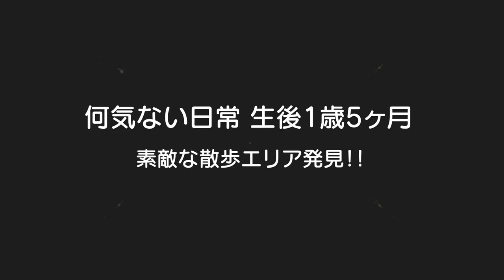【お散歩コース】穴場発見！２人は楽しんでくれたかな？双子の何気ない日常生後1歳5ヶ月赤ちゃんTwins Walk course discovery of the little-known spot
二卵性男女双子赤ちゃん生後1歳5ヶ月　こんな時期やから散歩コースも気を遣う。。。良いとこないかな～って探してたら！！！2人とも楽しんでくれてるみたい。色んな所にお散歩行きたいなぁ～早く終息してくれぇ～涙

【男女双子の日常】ふわちゃん悟りの境地へ！赤ちゃん生後13ヶ月Mix twins state of the realization

【男女双子の日常】秘密基地はクローゼット！赤ちゃん生後13～14ヶ月Mix twins the secret base is a closet

【男女双子の日常】ケンカになってしまう。。。赤ちゃん生後14ヶ月Mix twins quarrel

【男女双子の日常】ごう君待望のギュッに思わず笑顔！w赤ちゃん生後14ヶ月Mix twins Hug from the first younger sister

【男女双子の日常】今度はごう君からハグ！ふわちゃん喜んでなさそう。。。ｗ赤ちゃん1歳2ヶ月～1歳3ヶ月Mix twins hug for a sister from an older brother

【男女双子の日常】フォローアップミルクっていつまで？牛乳と割る？1歳3ヶ月Mix twins mix milk with milk. Till when?

【男女双子の日常】えっ？お兄ちゃんにお茶あげてる？w1歳3ヶ月Mix twins give an older brother tea

【男女双子の日常】ダンシングベイビー！1歳3ヶ月～4ヶ月男女双子赤ちゃんMix twins dance an intense dance

【男女双子の日常】寂しいぐらいケンカが減った。。。w生後1歳3ヶ月～4ヶ月男女双子赤ちゃんMix twins were lonely, and quarrels decreased

【男女双子の日常】妹に着せてもらってるw男女双子赤ちゃん生後1歳4ヶ月Mix twisn have a younger sister help me put on it

【男女双子の日常】なかなか噛み合わない2人！赤ちゃん生後1歳4ヶ月Mix twins who are not engaged

【男女双子の日常】最近ブームは追いかけっこ！仲良し兄妹赤ちゃん生後1歳4ヶ月Mix twins chasing one another

【男女双子の日常】誰の真似？体操選手見た事無いはずやのに。。。赤ちゃん生後1歳4ヶ月Though Mix twins should not have shown gymnast, gymnastics

【男女双子の日常】ベビーサークル撤去！2人との新たな戦いが始まる！赤ちゃん生後1歳4ヶ月～5ヶ月Mix twins A new fight begins by playpen removal

ついにこの瞬間が！お手て繋いで散歩！男女双子生後1歳4～5ヶ月の何気ない日常At last this moment. Mix twins take a walk hand in hand

【ゴールデンウィーク】出かけれへん。。。何しよ。。。男女双子赤ちゃん生後1歳4～5ヶ月Mix twins Though it is Golden Week, nothing is made

早産（22週5日 4ヶ月早く）生まれた娘の成長 〜妊娠・入院・出産・生後100日までの記録〜